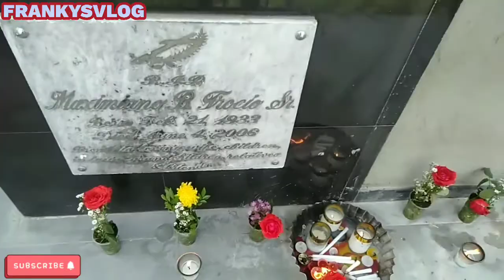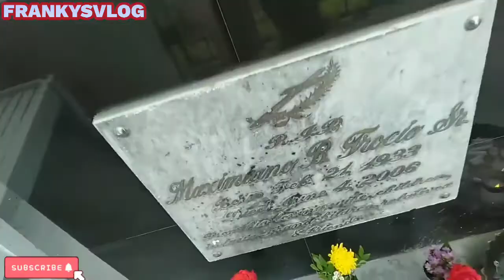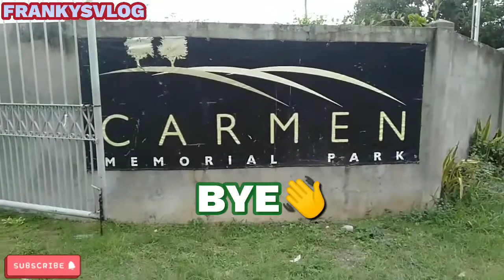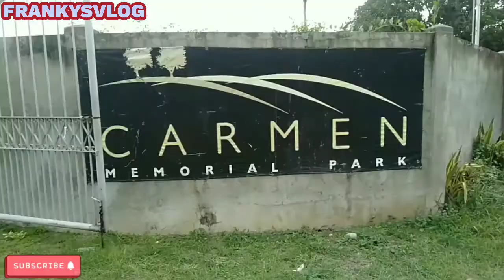HAPPYBIRTHDAY 89TH LOLOMAXI # THE COMPLETE VIDEO VLOG#WITHMUSIC SUBSTITLES AND MORE#FEB21,2022